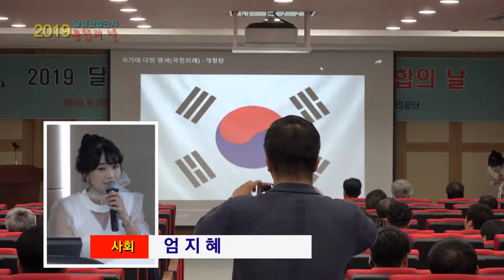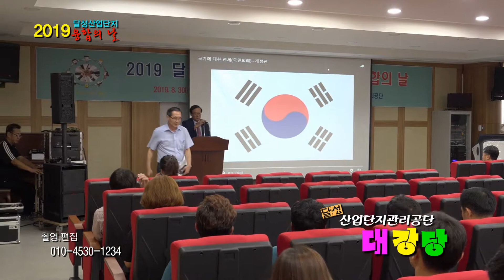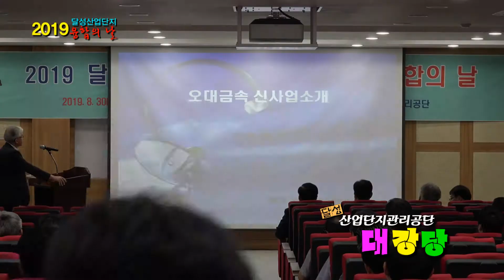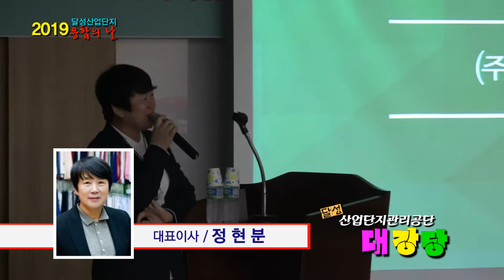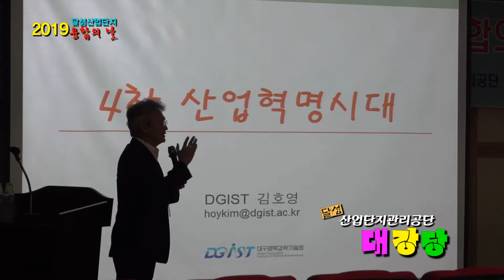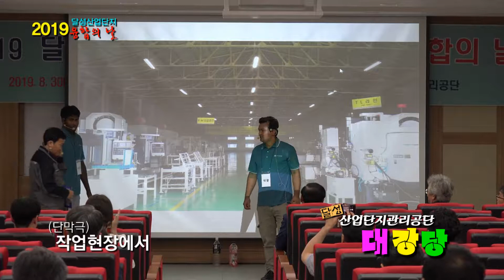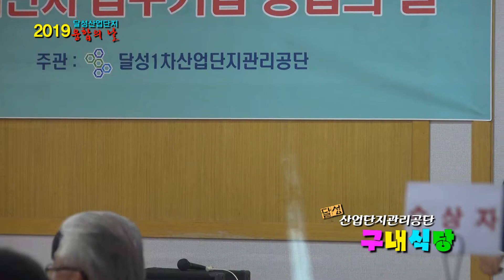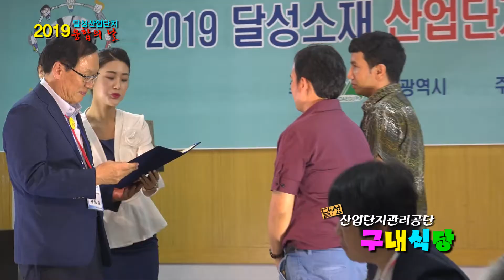2019 달성 1차산업산업단지 융합의 날